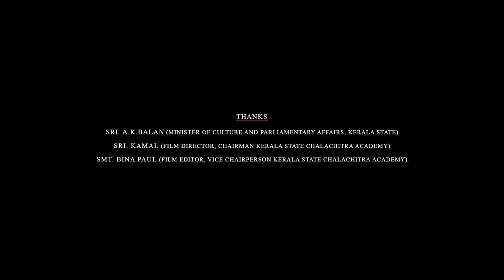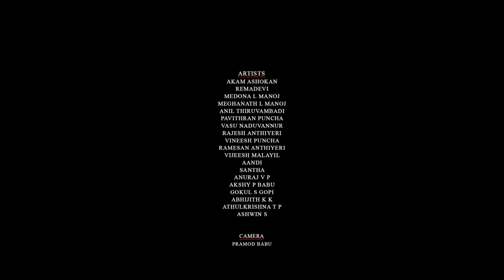Bhayabakthi | Short Film | Kerala State Chalachitra Academy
Bhayabakthi

Director:  Brijesh Prathap
Screenplay and Producer: Manoj Puncha
Executive Producer: Linya Manoj
DoP: Pramod Babu
Editor: Afsal Manathanath
Background Score: Sai
Balan
Production Controller: Anil Thiruvambadi
Art: Sunil Koothali
Makeup: Sudhi Kottur, Ramakrishna Panicker
Associate Director: Dhanooj Meppayur
AssociateCameraman: Abhinand TT Meppayur
Stills: Dinesh Nakshatra
Production Managers: Santosh Charutha, Vijeesh Malayil
Cast: Akam Ashokan, Rema Devi, Medona L Manoj, Anil
 Thiruvambadi, Pavithran Puncha, & Vasu Naduvannur